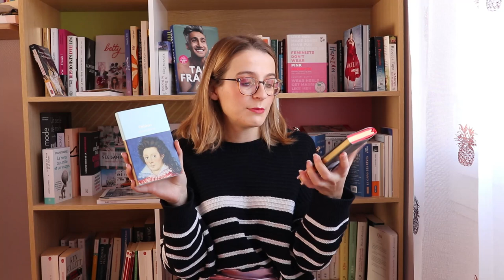MINI HAUL LIBRAIRIE LELLO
Une assez courte vidéo pour une fois, afin de vous montrer les quelques achats réalisés à la magnifique librairie Lello à Porto.
Cette ancienne et magnifique librairie a inspiré JK Rowling pour imaginer la librairie Fleury and bott dans Harry Potter.
Un lieu magique que je vous conseille vivement de visiter!

Adresse de la librairie: 144 rue des Carmelitas à Porto

- Pull: Stradivarius

Livres cités:

- Selected short stories de Edgar All Poe ( édition spéciale livraria Lello)

- Orlando de Virginia Woolf

- Paris street style shoes de Isabelle Thomas et Véronique Veysset